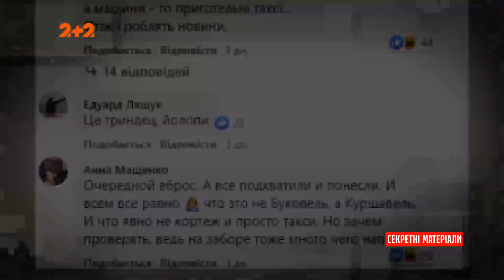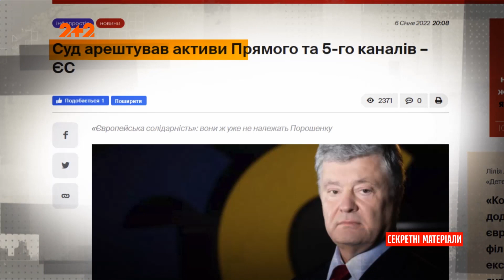Фейкове відео про Зеленського від прихильника Порошенка – Секретні матеріали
Новорічний арешт Печерським судом активів Петра Порошенка наробив багато галасу. Державна зрада – справа серйозна і, схоже, саме від цих звинувачень Порошенко втік з України. Але його прихильники вирішили відволікти нашу увагу від цієї події. Як? Дивіться.